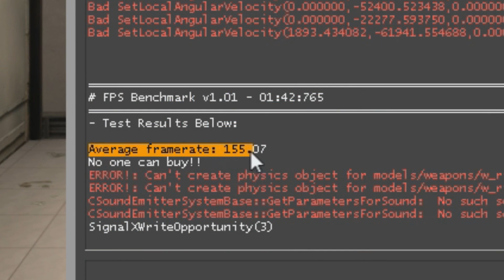CS:GO - TOP 5 Workshop MÁP (CZ/SK 1080p60)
-Všetky mapy nájdete vo Workshope podla názvu vo videu
-Pokiaľ sa video bude páčiť budem v tvorbe pokračovať